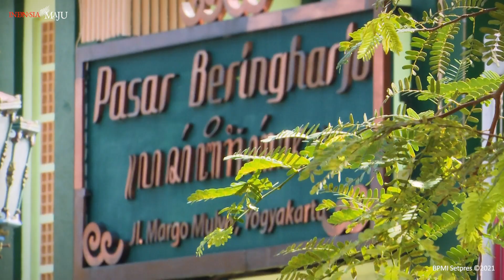Presiden Jokowi Tinjau Vaksinasi Massal Pedagang Pasar, Yogyakarta, 1 Maret 2021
*Presiden Jokowi Tinjau Vaksinasi Massal di Kota Yogyakarta*

Cakupan vaksinasi massal bagi petugas atau pekerja publik semakin diperluas. Vaksinasi tahap kedua yang telah dimulai pada pertengahan Februari tersebut dimaksudkan untuk memberikan perlindungan awal terhadap virus korona bagi para pekerja yang dalam kesehariannya bekerja di lingkungan padat interaksi dengan publik.

Dalam rangkaian kunjungan kerja di Daerah Istimewa Yogyakarta, pada Senin, 1 Maret 2021, Presiden Joko Widodo meninjau jalannya proses vaksinasi massal di Pasar Beringharjo dan Museum Benteng Vredeburg Yogyakarta, Kota Yogyakarta.

"Pagi hari ini saya berkunjung ke Daerah Istimewa Yogyakarta, khususnya di Kota Yogya. Saya tadi melihat proses vaksinasi yang dilakukan untuk para pedagang di Pasar Beringharjo berjalan lancar, juga untuk para pedagang kaki lima, para pelaku usaha, kemudian penjaga toko, serta karyawan di usaha-usaha yang ada di jalan Malioboro sampai alun-alun juga proses vaksinasinya berjalan dengan lancar dan baik," ujar Presiden selepas peninjauan vaksinasi di Museum Benteng Vredeburg.

Kota Yogyakarta akan menggelar vaksinasi massal bagi sektor informal mulai tanggal 1 Maret 2021 ini hingga 6 Maret 2021 mendatang dengan sasaran mencapai 19.897 orang yang sebelumnya telah terdaftar. Cakupan dari kegiatan vaksinasi massal tersebut ialah para pedagang Pasar Beringharjo, pedagang kaki lima, pegawai toko, pengayuh becak, kusir andong di Kawasan Tugu dan Malioboro, hingga para pelaku usaha jasa pariwisata.

Penyelenggaraan vaksinasi massal itu akan dipusatkan di tiga lokasi, yakni Pasar Beringharjo, Museum Benteng Vredeburg Yogyakarta, dan Taman Parkir Abubakar Ali yang dalam pelaksanaannya dilakukan pengaturan sesuai dengan protokol kesehatan.

"Totalnya (kurang lebih) ada 19.900 dan kita harapkan ini akan segera diselesaikan sehingga kita berharap ekonomi bisa pulih dan bangkit kembali, kemudian pariwisata di Yogyakarta juga bisa bergeliat kembali dan menumbuhkan ekonomi yang ada di Provinsi Yogyakarta khususnya Kota Yogya," ucapnya.

Hadir dalam pelaksanaan vaksinasi massal tersebut di antaranya Menteri Kesehatan Budi Gunadi Sadikin, Menteri Sekretaris Negara Pratikno, Gubernur Daerah Istimewa Yogyakarta Sri Sultan Hamengku Buwono X dan Juru Bicara Pemerintah Covid-19 dr. Reisa Broto Asmoro.